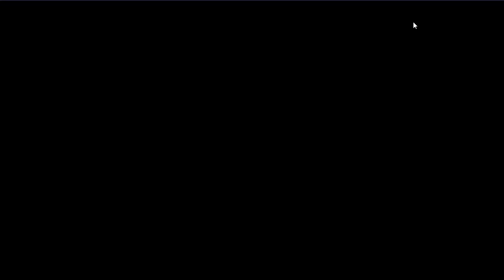惡搞三國手遊攻略 元寶首抽外加30連抽四星神將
惡搞三國手遊攻略 元寶首抽外加30連抽四星神將 (apk,下載,破解,首抽,禮品碼)

Hello! We are Winstocks (偉恩史達克).
We love to share everything in our life, such as travel, great food, games, and financial knowledge.
We are glad to share every interested games for you!
晚上約18:30~11:30左右不定時直播分享

惡搞三國手機遊戲採用全 Unity 製作，橫向全 3D 刀塔類ARPG手遊；故事描述時空亂流導致三國歷史變化，西元210年赤壁之戰中，諸葛亮錯借西風，孫、劉聯合大敗而逃，而主角也因為時空亂流，穿越時空回到此一時代。在生肖獸庚貓的協助下，為尋找輪回碎片，拯救三國歷史回到正軌，所展開的爆笑三國之旅。
遊戲採用雙技能即時戰鬥系統，以ATB能量決定角色出招和動作，並配合每位角色的必殺技－亂舞和覺醒技－無雙一同左右戰場局勢。亂舞技能施放並無限制次數，只要CD冷卻時間一到，即可使用。同時配合怒氣表累積，還能施放左右戰局的無雙技。無論在PVE和PVP玩法中，決定角色陣型還有雙技能使用時間來中斷或防御敵方動作，則是戰鬥中的精妙所在。